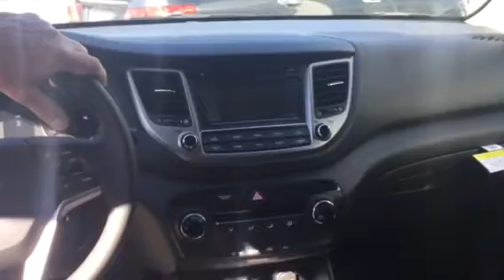Dharani's 2017 Tucson @ Tameron Hyundai in Hoover, Al.